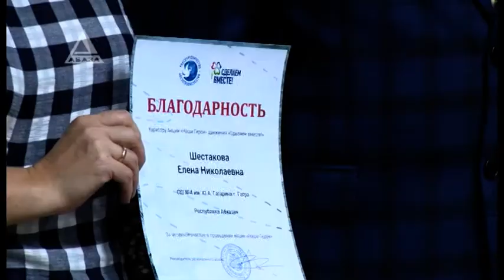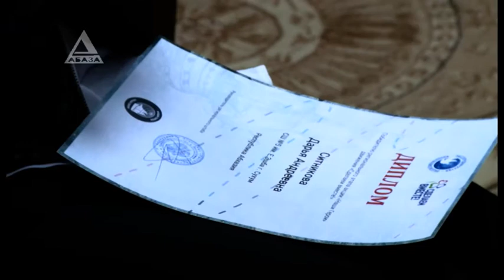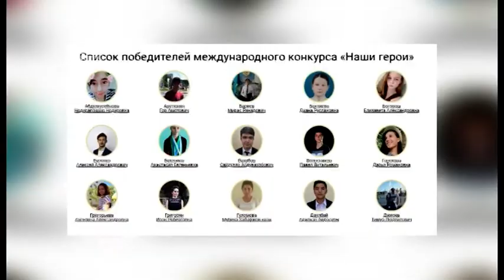08 10 2019 победители акции наши герои едут в артек Боровикова